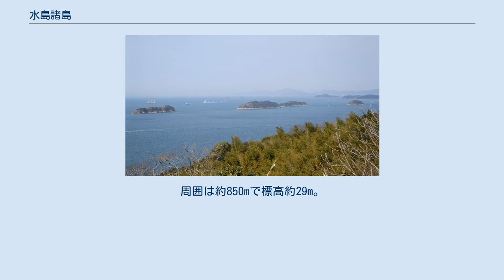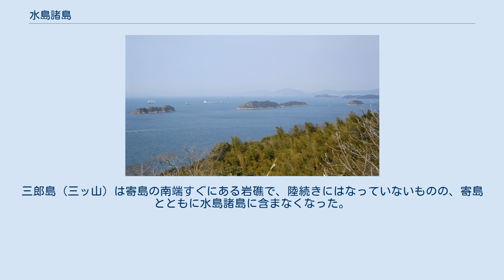水島諸島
水島諸島（みずしましょとう）は、岡山県倉敷市沖の瀬戸内海・水島灘にある島嶼群である。
備讃諸島（びさんしょとう）の一部にあたる。
南に塩飽諸島、西に笠岡諸島がある。
 児島（下津井）沖にあるものは児島諸島（こじましょとう）又は下津井諸島（しもついしょとう）と呼ばれることもある。
 倉敷市水島・玉島・児島下津井地区の沖合、高梁川河口沖周辺の海域一帯に浮かぶ島々である。
 多くが無人島で、ほとんどが水島港の港湾区域に含まれる。
水島航路に近接しているため大型船舶の航行の障壁にもなっている。
児島の下津井沖には有人島も存在する（ここは水島港区域外）。
 かつては広義では寄島および三郎島（浅口市寄島町）も水島諸島に含まれていたが、現在は1973年（昭和48年）の干拓により陸続きとなっているため、含まれることは少ない。
 水島諸島周辺の海域は有力な漁場として、古来より漁業が盛んに行われている。
 水島群島 高梁川河口南沖合にある無人島群である。
上水島・下水島からなり、両島を総称して、あるいは片方（特に上水島）を指して「水島」と呼ぶこともある。
水島工業地帯の川崎通の岸壁部の南方約2.3kmの海上にある。
西に下水島、東に上水島が東西に並ぶように浮かんでいる。
児島郷内地区の五流尊瀧院に伝わる『熊野権現縁起』にも登場し、古くから知られている島嶼である。
現在の住所表記（大字）は水島川崎通となる。
 上水島は、周囲約2.25km、海抜51.2m。
現在は無人島であるが、昔は住人がいた。
児島通生の般若院には文明4年（1472年）6月に大干魃が発生、この地で17日間の雨乞いを行ったとの記録がある。
明治時代に国有地となった後、児島郡菰池村（現在の倉敷市菰池）の小橋家に払い下げられた。
更に1899年（明治32年）に神戸の鈴木商店に譲渡され、1903年（明治36年）に鈴木精錬所が建設された。
鈴木精錬所では、主に銅の精錬が行われていた。
1915年（大正4年）には63戸、286人の従業員が居住し、尋常小学校の分教場も設置された。
それに伴い島内は盛況となったが、1916年（大正5年）にピークを迎えた銅価格は、第一次世界大戦が終息に向かうにつれて暴落。
1919年（大正8年）には、ピーク時の半値にまで落ちた。
このため精錬所は徐々に衰退し、第二次世界大戦前には完全に閉鎖された。
これに合わせる様に島民も減少し、精錬所閉鎖後は僅かな人員が居住するのみとなった。
第二次世界大戦後に社宅などの撤去が行われ、残っていた人員も島を離れた。
それ以降、上水島は無人島のままである。
 下水島は、上水島の西方約2kmにあり、上水島より幾分小さい島である。
海抜約60m。
かつては玉島や下津井にも属すなど扱いが変遷した。
 水島群島は、水島灘や水島臨海工業地帯などの名称の由来、ひいては現在の倉敷市水島地区の地名の由来である。
 網代諸島 高梁川河口南沖合、下水島・上水島のさらに南方の海上にある小さな無人島群・岩礁群。
北側から大杓島（おおしゃくじま、茶瓶島 ちゃびんじま とも）、小杓島（こしゃくじま）、さらに南端に大柄杓島（おおびしゃくじま）・小柄杓島（こびしゃくじま）が東西に並んでいる。
大杓島、小杓島と名前が付いているが、小杓島の方が幾分面積が広く、最高標高も高い。
諸島内の最高標高は大柄杓島の22m。
水島諸島内では最も小さな島々である。
住所表記（大字）は水島川崎通となるが、かつては下津井に属していたこともある。
 前述の水島群島に含まれることもある。
 濃地諸島 高梁川河口南東側沖にある無人島群。
北側から順にイサロ濃地島、細濃地島、太濃地島、上濃地島の4つの小さな無人島が並んでいる。
現在は住所表記（大字）はいずれも児島通生となる。
かつては上濃地島以外は下津井に属していたこともある。
 上濃地島は児島本荘の高室地区の西方約800m沖にあり、周囲は約650m、標高約29mである。
雑草が生い茂るが、樹木は少ない。
 太濃地島は、上濃地島の北に並び、やや幅広い形をした島である。
周囲は約880m、標高約43.2m。
上濃地島同様、雑草が多く、樹木は少ない。
 細濃地島は、太濃地島の北側に並び、南北に長い形をしている。
周囲は約850mで標高約29m。
上濃地島・太濃地島同様に雑草ばかりで樹木が少ない島である。
 イサロ濃地島は、細濃地島の北側、濃地諸島の最北端にあたる。
周囲約520m、標高約28m。
島名のイサロは、方...